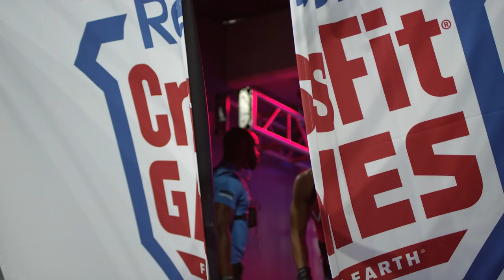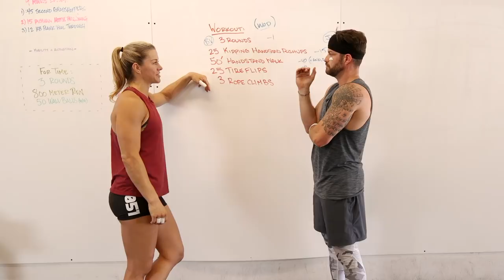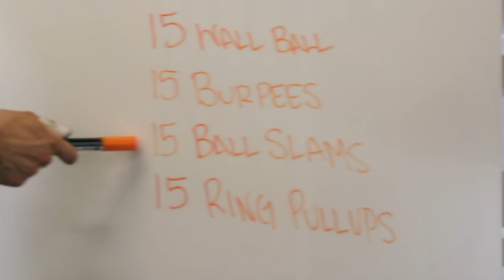Cross Fit is Legit with Johnny Bananas | 1st Look TV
This is one fitness trend that people can't shut up about… this is CrossFit